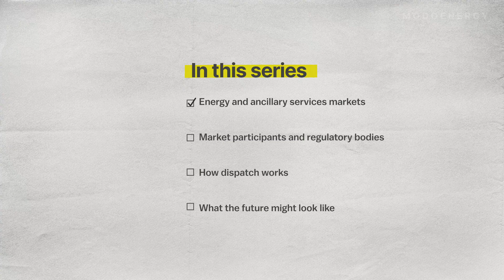Australia's Energy Systems (The Energy Academy: Australia - E1)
In episode 1 of the Energy Academy Australia, learn how the NEM fits into the larger Australian electricity system.

For more insights on the NEM, head to the Modo Energy Terminal.